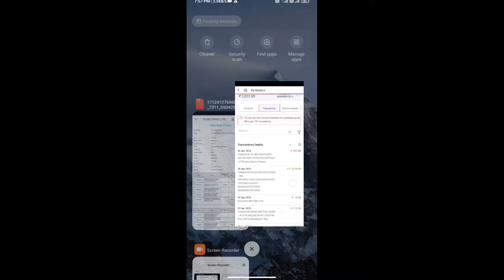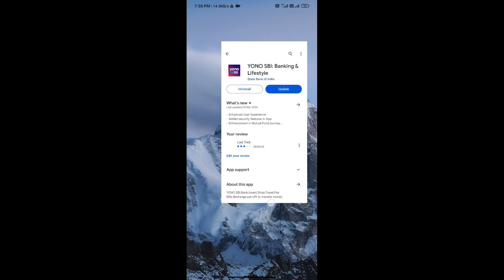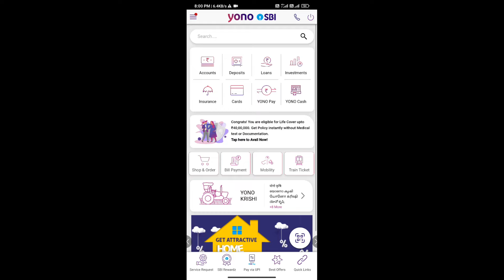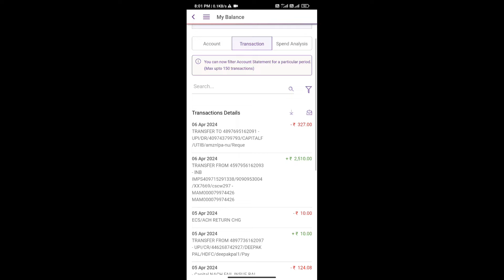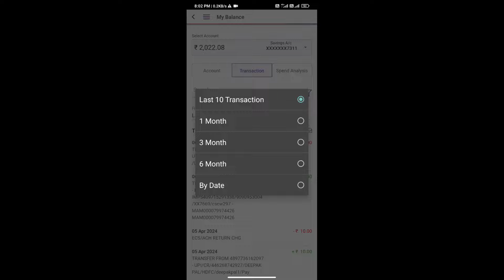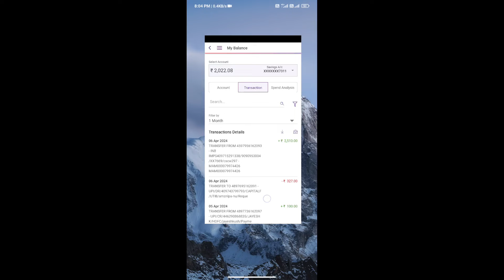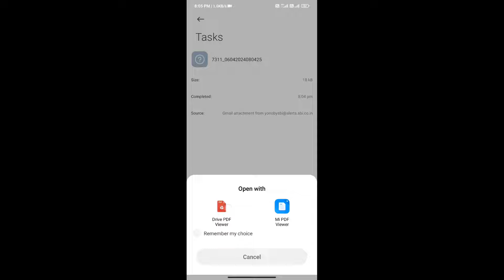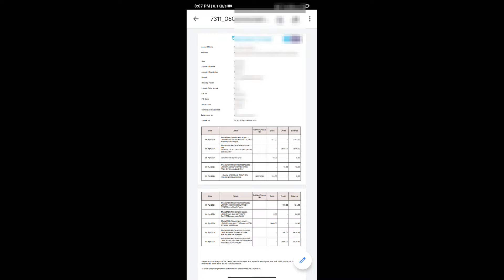how to download sbi bank statement online | sbi bank statement kaise nikale | Yono sbi statement pdf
How to Download 6 Month Bank Statement | How to Download SBI 6 Month Statement using Yono Sbi

स्टेप 1: Google Play Store या Apple ऐप स्टोर से ‘SBI YONO’ ऐप डाउनलोड करें
स्टेप 2: SBI YONO ऐप में लॉग-इन करें
स्टेप 3: “My Accounts” विकल्प चुनें
स्टेप 4: अगले मेनू पर, ‘Statement’ विकल्प चुनें
स्टेप 5: एसबीआई स्टेटमेंट में हाल के 10 ट्रांजैक्शन की जानकारी होती है वहा पर अपने अनूसार जीतने महीने का Statement निकालना चाहते हो select करके डाउनलोड वाले icon पर क्लिक करके डायरेक्ट मोबाईल पर या अपने email id पर भेज कर निकाल सकते हो ।

how to download sbi bank 6 month statement online
how to download bank statement from sbi quick
how to download mini statement in sbi online
how to download sbi zero balance statement
how to download sbi bank statement online one year
how to download sbi passbook statement online
how to download sbi bank statement from google
how to download sbi bank statement through sms
how to download sbi bank statement pdf in mobile
how to get old bank statement from sbi online
how to download sbi bank statement on whatsapp
how to get sbi bank statement with account number
how to download bank statement pdf from yono sbi
how to download sbi statement without net banking

how to get sbi bank statement on mobile
how to download sbi bank statement online
how to download bank statement pdf sbi
how to download bank statement from yono sbi
how to download the bank statement in yono app
sbi statement on mobile pdf download
how to get sbi state bank statement online
how to download bank statement in mobile
how to download statement yono sbi app in mobile
how to get sbi bank statement on mobile message
sbi online bank statement pdf download
how to download sbi transaction statement
how to get mini statement of sbi on mobile
how to download bank statement pdf in mobile
how to download sbi current account statement
how to get sbi bank 6 month statement on mobile
how to download sbi statement in whatsapp
how to get 1 year sbi bank statement on mobile
how to download old bank statement from sbi
how to download sbi bank statement from phonepe
sbi mobile banking statement download tamil
how to download bank statement pdf in yono sbi

How to Download SBI Loan Statement
Clossure Statement Download
SBI Loan Statement
how to download loan statement
how to download closer long statement
how to apply for loan
how to reprint loan statement online
mudra loan kaise len
mudra loan ke liye apply kaise karen
mobile se loan kaise le
top loan apps free
sbi bank ka statment kaise nikale
bank ka statement mobile se kaise nikale
download sbi bank statement using yono app
bank statement pdf
bank statement kaise dekhen
bank ka mini statement kaise nikale
missed call mar kar bank statement kaise dekhen
sbi mini statement mobile number
sbi missed called toll free number
sbi balance check number